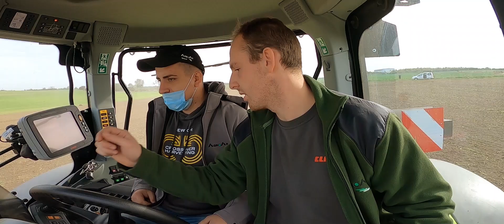Pokaz siewu pszenicy Askaban w Juszczynie (woj. dolnośląskie) zestawem CLAAS + HORSCH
Zapraszamy do obejrzenia video relacji z pokazu siewu pszenicy Askaban u naszych klientów - Państwa Maciejewskich - z wykorzystaniem maszyn CLAAS + HORSCH